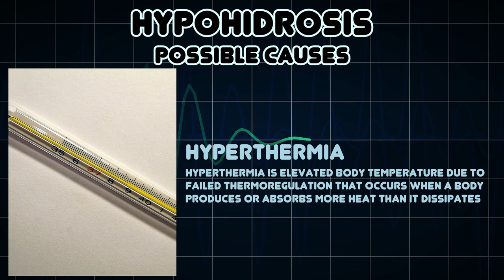Hypohidrosis (Medical Symptom)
Possible causes of Hypohidrosis (Medical Symptom)

Hypohidrosis is diminished sweating in response to appropriate stimuli